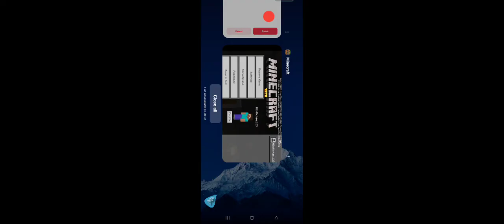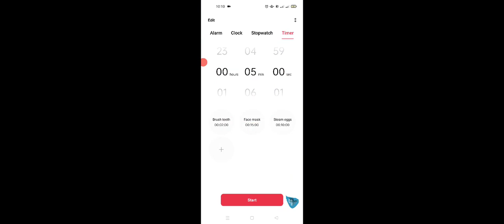Episode 275 - 5 Minute mine Crafts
Cave window